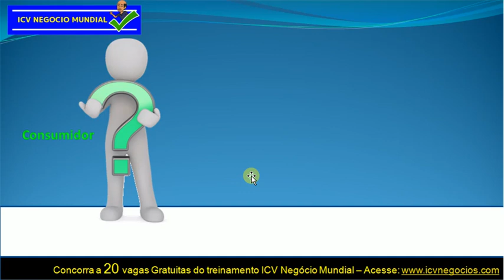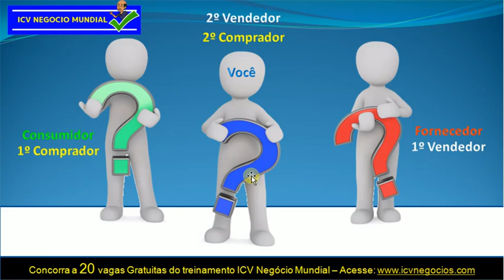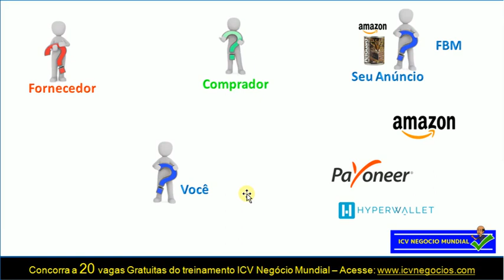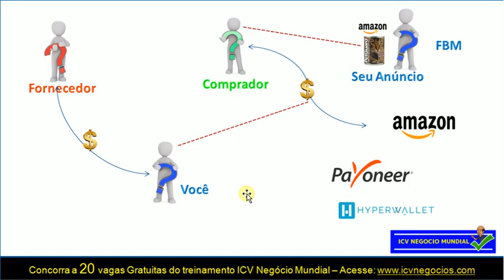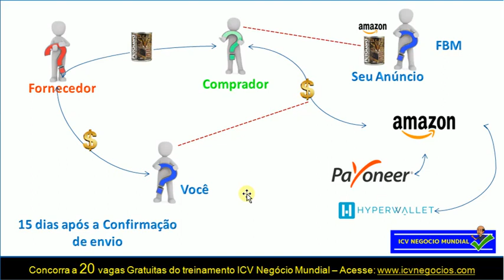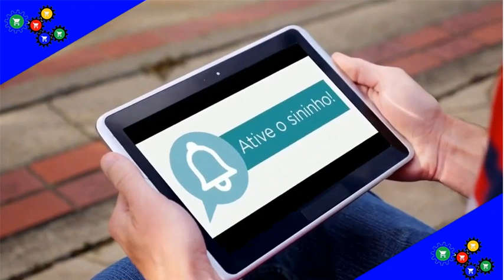Como Funciona Dropshipping e Arbitrage no Ebay e na Amazon | Por Márcio Wenceslau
Aprenda como blindar sua conta do ebay contra bloqueio e suspensão.

Neste vídeo você vai saber como funciona Dropshipping e Arbitrage no Ebay e na Amazon.
Acesse e Concorra a uma das 20 vagas gratuitas do treinamento ICV Negócio Mundial

Conheça o conteúdo do treinamento da ICV Negócios que inclui também como criar conta no Ebay Europa / Loja Virtual e a compilação de marketing digital com sistema de afiliados ao ecommerce.

Como comprar na Amazon é o básico para desenvolver qualquer negócio dentro e fora do Brasil e um dos pontos fortes desse treinamento é a variedade de formas de como conseguir minerar produtos lucrativos de verdade.